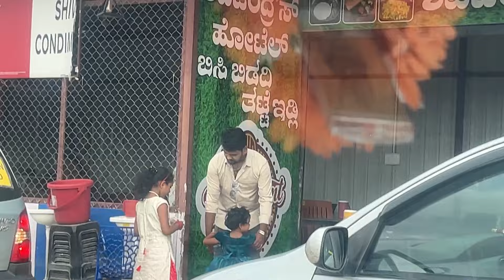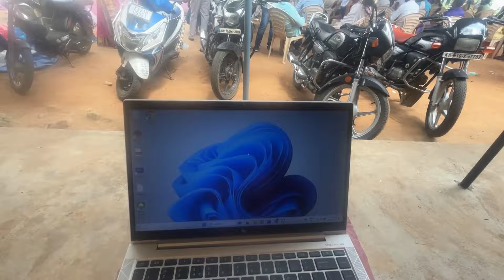Fever ಇದ್ರೂ ಮದುವೆಗೆ ಹೋಗಿದೆ | marriage vibes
Hi Friend

In this video you can see the marriage function that we have attended